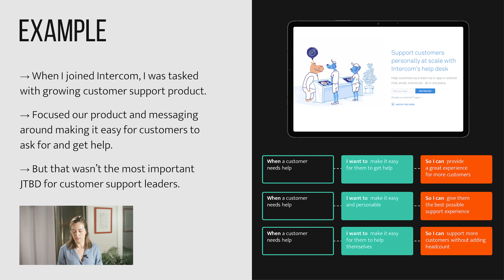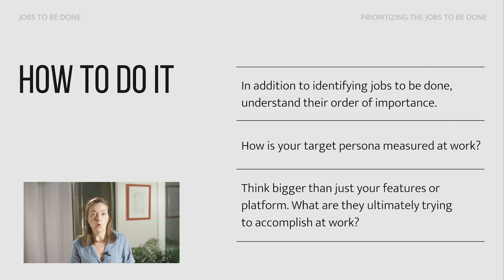JTBD: Prioritizing the jobs to be done | B2B Messaging course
In this video, we'll discuss the importance of prioritizing the Job to Be Done in product development and messaging strategy.

By understanding the most significant job your product solves, you can develop a more effective product and communicate its value to your target audience.

We'll also explore the order of importance of Jobs to Be Done and how to understand the ultimate goals of your target persona beyond just the features or platform.

Additionally, we'll look at how your target persona is measured at work and what they are ultimately trying to accomplish.

Watch this video to learn how to prioritize Jobs to Be Done for a more successful product and messaging strategy.

Course Instructors:

Peep Laja: CEO & Founder of Wynter. Founder of CXL & Speero